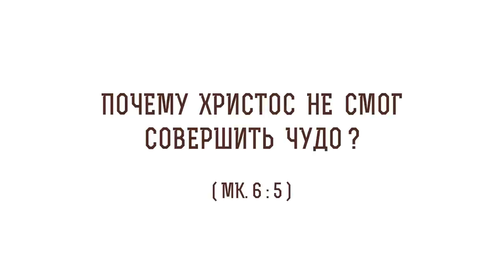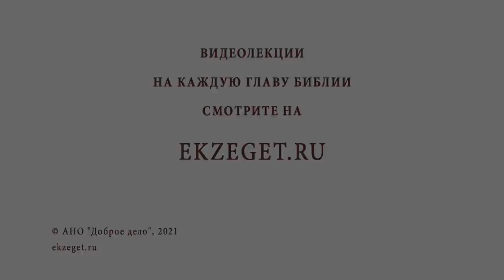Почему Христос не смог совершить чудо ? (Мк. 6:5) Протоиерей Олег Стеняев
В сегодняшнем видео с протоиереем Олегом Стеняевым разбираем очередное трудное место Священного Писания и отвечаем на вопрос: "Почему Христос не смог совершить чудо"?

🔸 Насилие над свободной волей человека.
🔸 Наше спасение.
🔸 Толкование Григория Богослова.
🔸 Возможность Бога.
🔸 Древо жизни.
🔸 Закон для жизни.